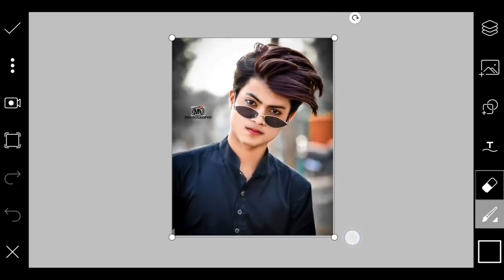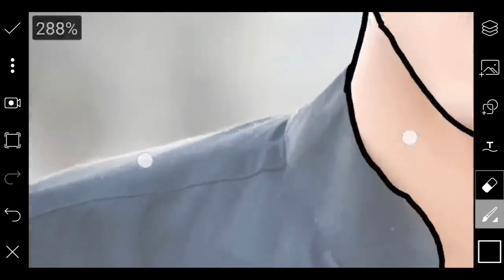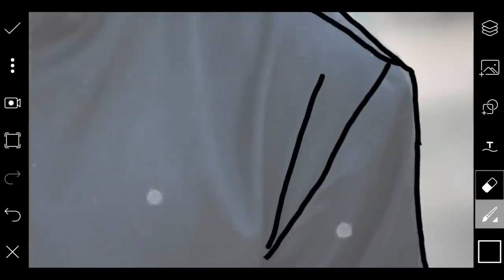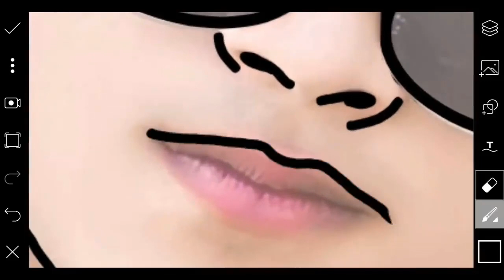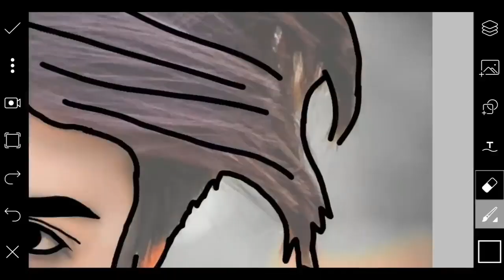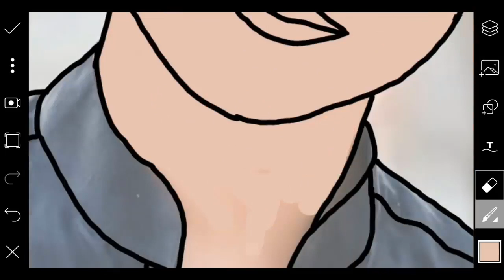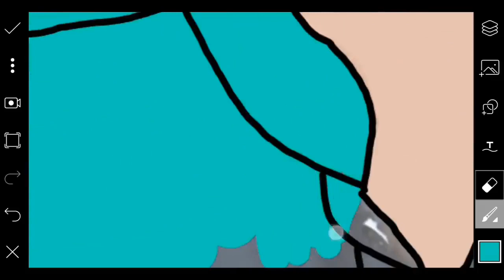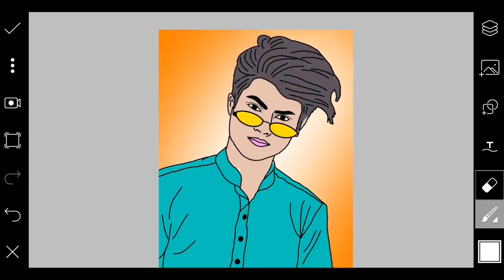Cartoon Portrait | PicsArt Tutorial | PicsArt Photo Editing